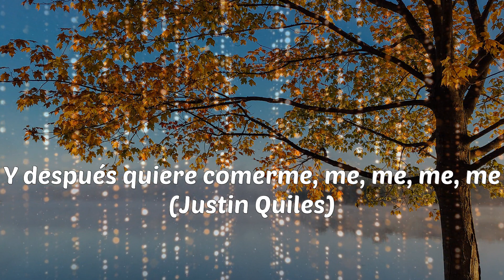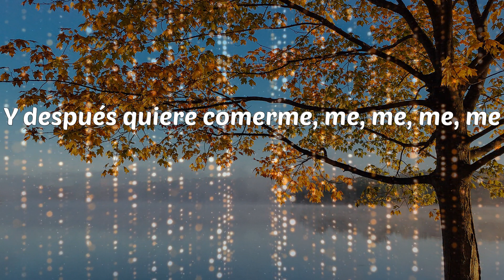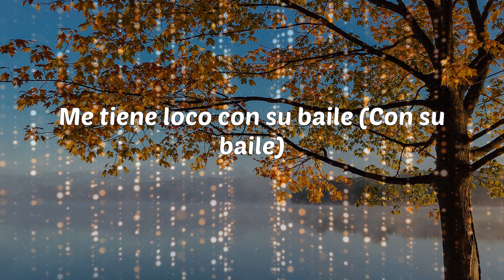Justin Quiles - Tu Pollo (Lyrics)